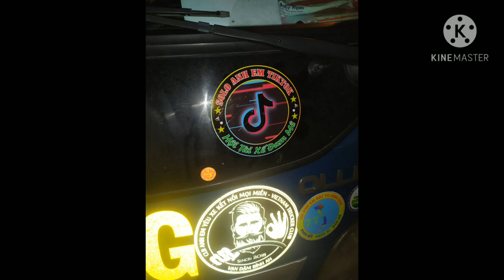Giao Lưu Cùng Anh Hữu Miền Tây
Anh thấy clip của mình hay nhớ like và subelike she và đừng quên là đăng ký kênh giúp mình để mình có nhiều động để làm video hay nha mọi người